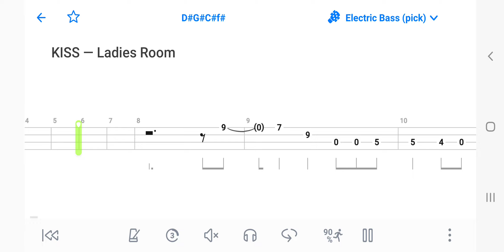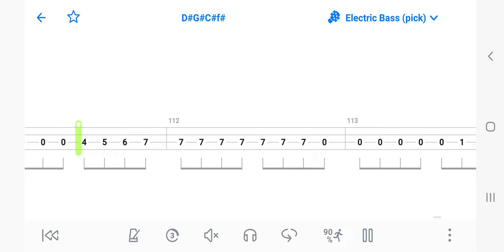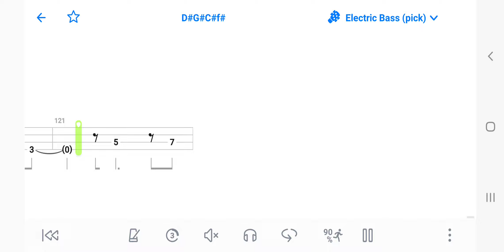ladies room bass tab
kiss ladies room bass tab